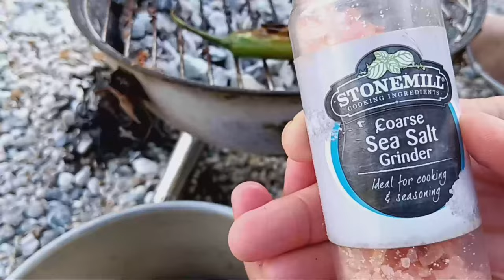BBQ on the Beach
Potatoes from the allotment